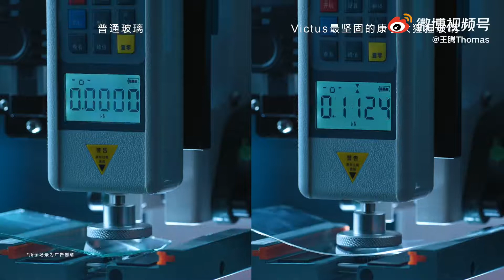Redmi Note10 Quality test video | Durability Test